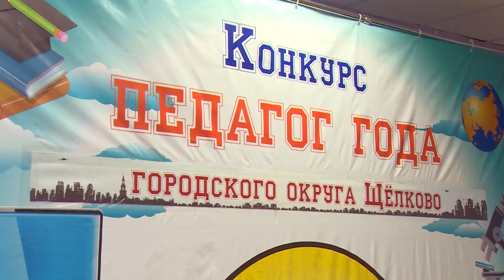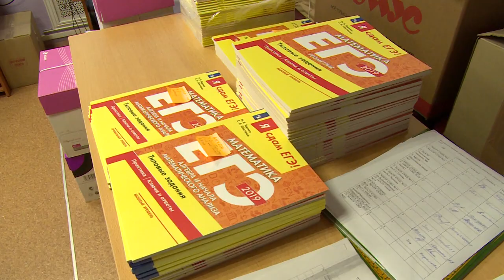«ПЕДАГОГ ГОДА» | ВЫБОР ФИНАЛИСТОВ МУНИЦИПАЛЬНОГО КОНКУРСА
В Щёлковском Учебно-методическом центре подвели итоги первого тура конкурса «Педагог года» в номинации «Учитель года». За победу боролись девять учителей. Жюри выбрало пятерку финалистов. Подробности у Анны Балиет.